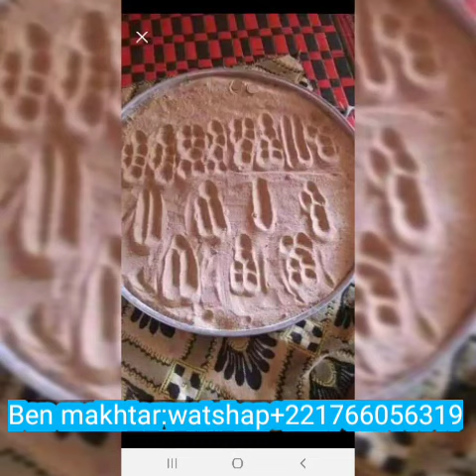ISTIKHAR A DISTANCE